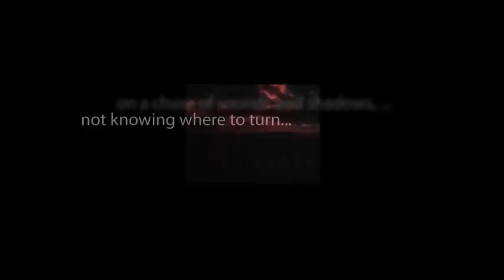CBS Radio Mystery Theater "The Red Circle" hosted by E.G. Marshall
A middle-class housewife has an unexpected visitor: an old friend with an incredible tale to tell.